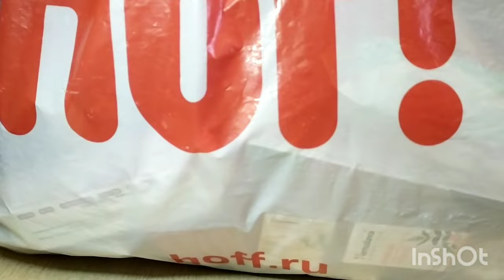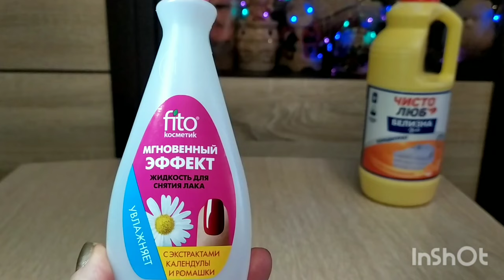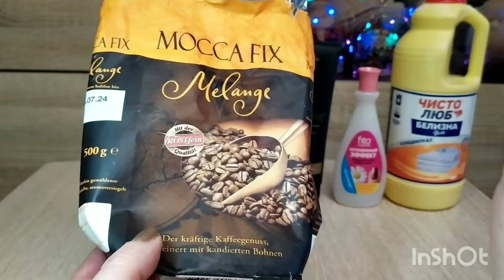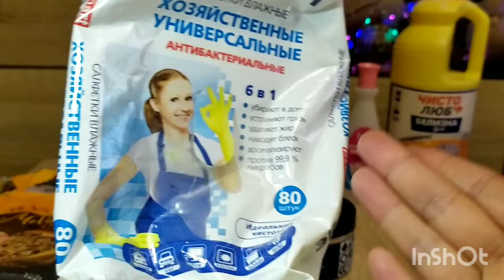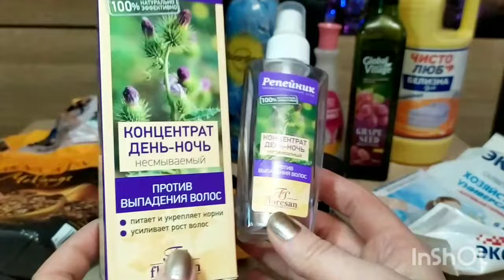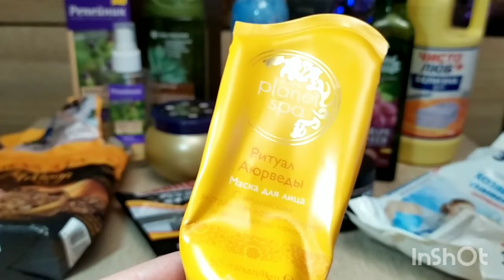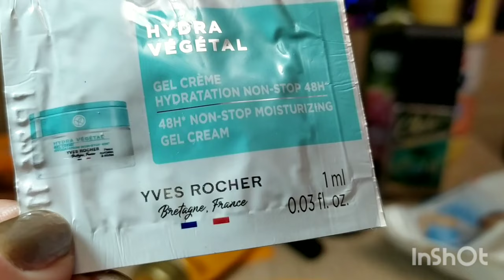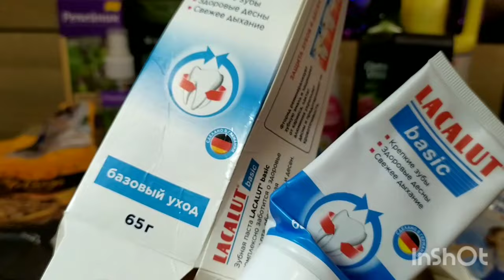🎯 Буду повторять! Отзывы о Косметических Уходовых Средств Пустые Баночки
Отзывы о Косметических , Бытовых товарах
пустые баночки  Ив Роше, Фикс прайс, Орифлейм, AVON, Светофор , Магнит косметик  и т д.

🌞 Нет монетизации на Ютубе  ,при много буду Благодарна 😘для выживания канала :
Помощь каналу на сбер 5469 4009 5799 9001 М. В .К.